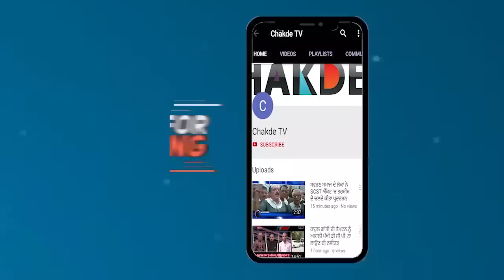Chakde TV News Bulletin